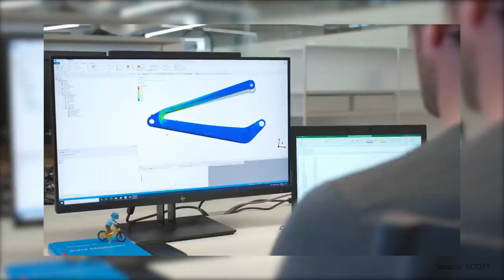120 mm de débat' en cross-country, est-ce vraiment utile ? On test le Scott Spark RC 2022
Cette semaine, on s’est posé la question de savoir si un tout suspendu de 120 mm de débattement comme le nouveau Scott Spark RC est nécessaire en cross-country. On vous dit ce que l’on en pense.

00:00 intro
00:45 Présentation Scott Spark
01:54 Intérêt du système intégré
03:54 VTT étudié pour la compétition
04:18 Pour quoi du 120 mm
05:07 Attention ce n'est pas un vélo de trail
06:37 Est-il nécessaire d'avoir 120mm de débattement en xc ?
07:56 Conclusion

- Tutoriels mécanique
- Leçons de pilotage
- Conseils
- Nouveautés
- Découvertes

Prod. : Anthony Marcou pour Bikelive by Velo Tout Terrain